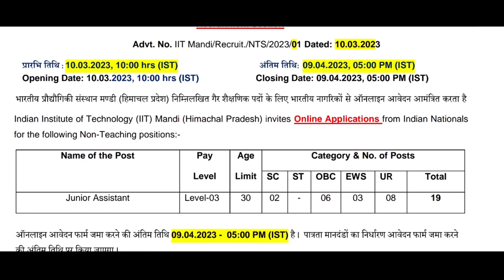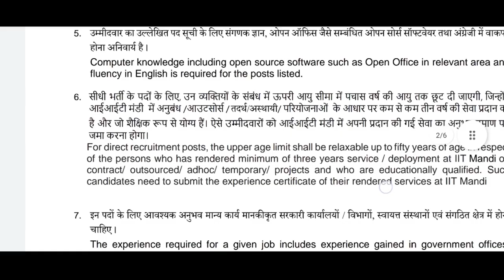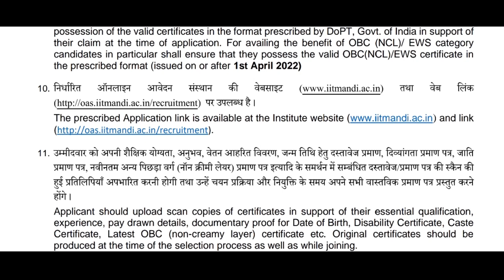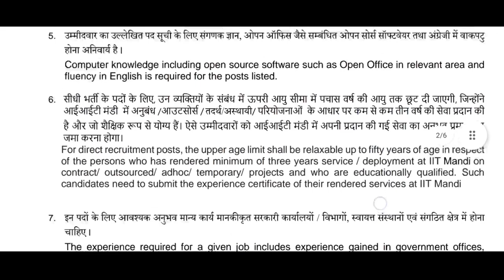Latest Job in HP 2023।। IIT Mandi Junior Assistant Recruitment 2023।।IIT Mandi Recuritment 2023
Himachal Forever.